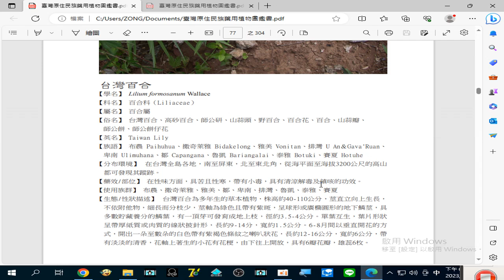錄製 2023 08 25#台灣百合 有清涼#解毒 及#鎮咳 的功效 19 51 38 646#台灣原住民族藥用植物圖鑑